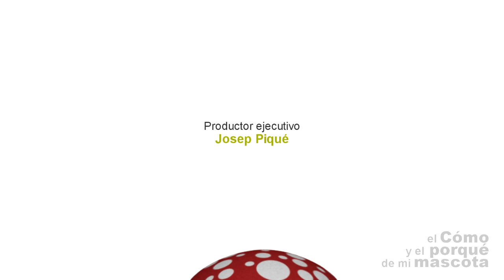HURONES - ¿Se puede bañar un hurón?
¿Quieres saber si un hurón se puede bañar? ¿Quieres ver cómo hacerlo? ¿Quieres saber qué necesitas para que esté limpio y aseado? En este vídeo de EL CÓMO Y EL PORQUÉ DE MI MASCOTA te lo explicamos. Y, si quieres más información no dudes en consultar
s.com. Si quereis encontrar nuestros productos no dudeis en visitar nuestra web